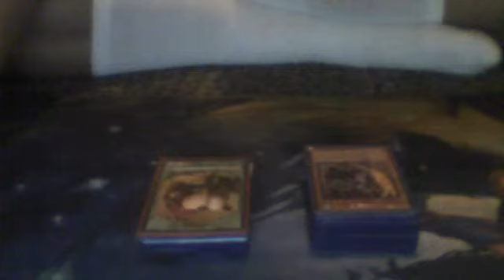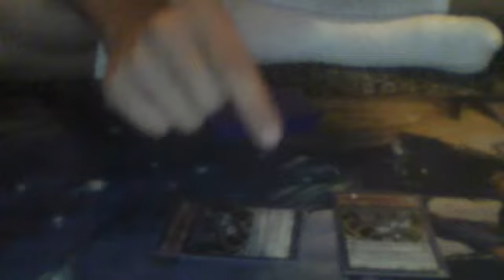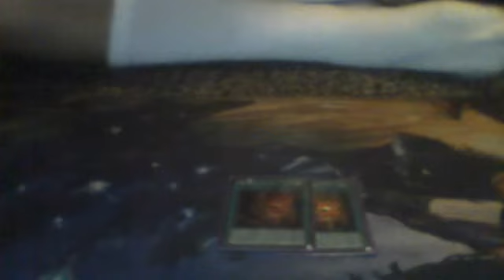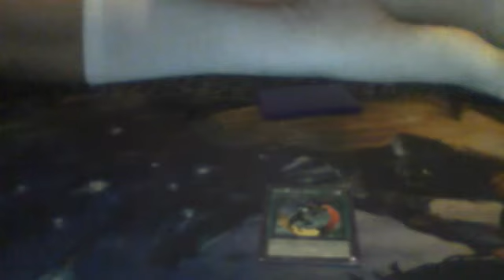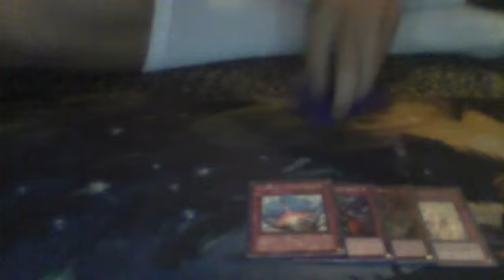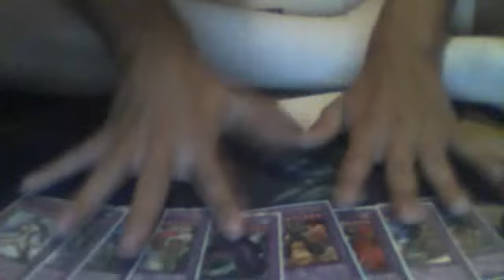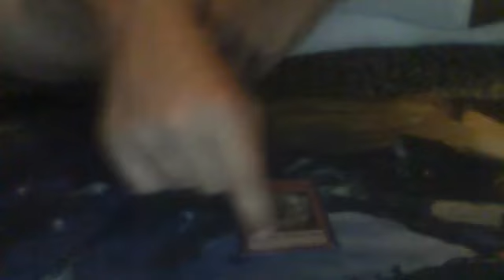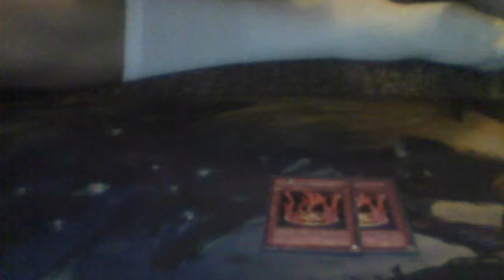Yosenju Deck Profile (August 2015 Format)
God, I love beating Nekroz and Burning Abyss.